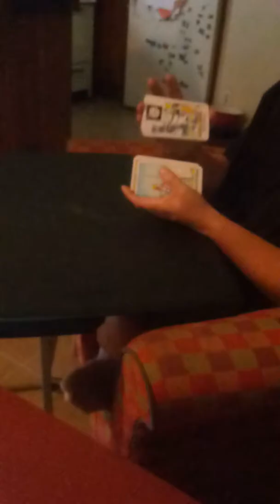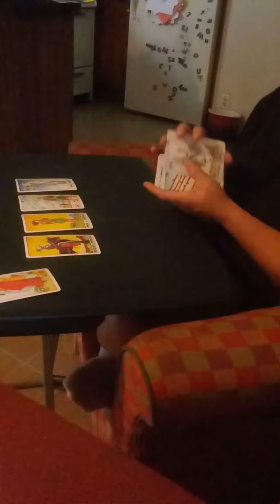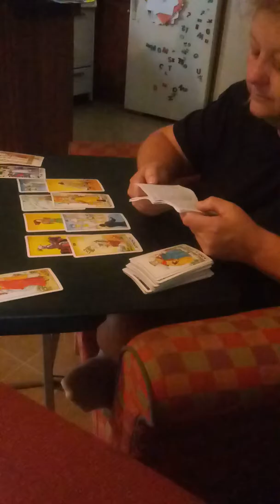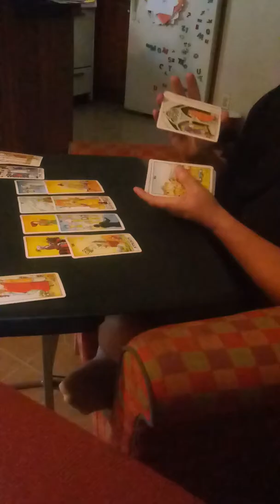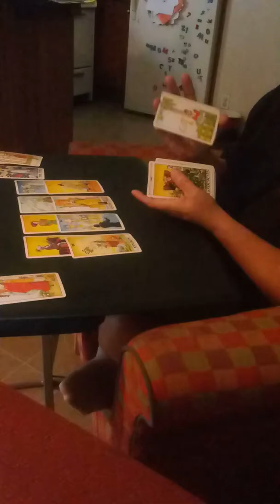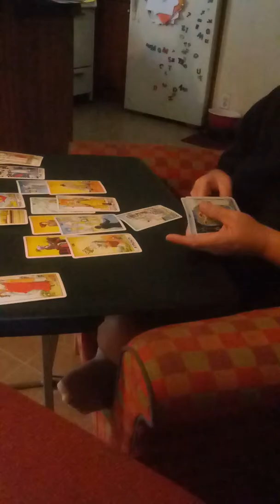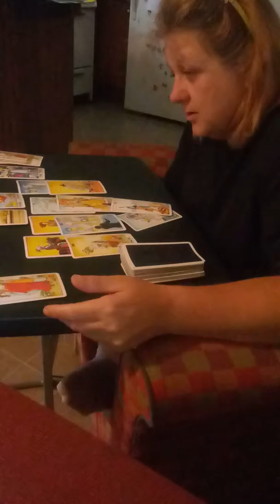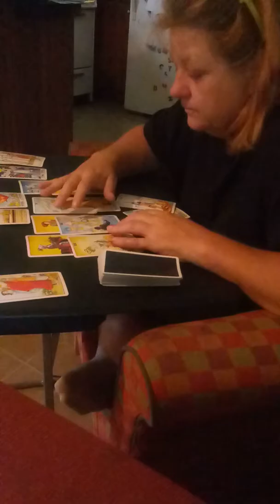Leo helping them move forward😩😢😏🙏💃 August15th-sept1st 2019